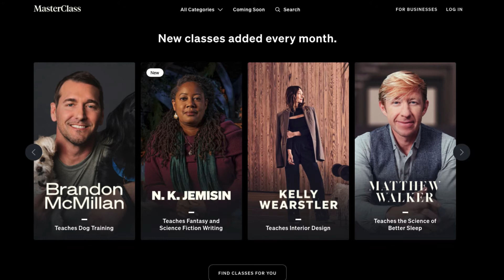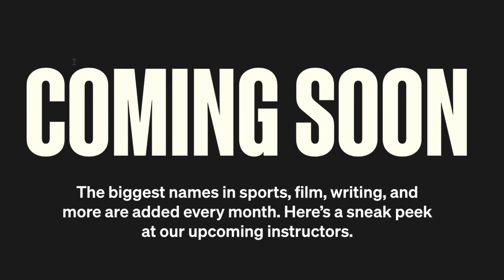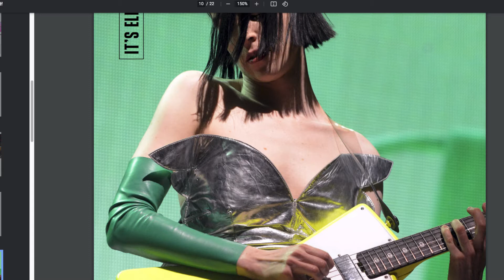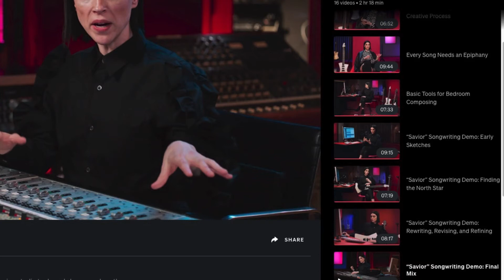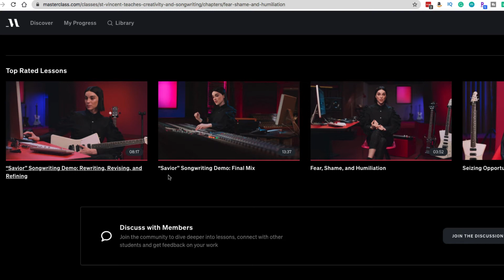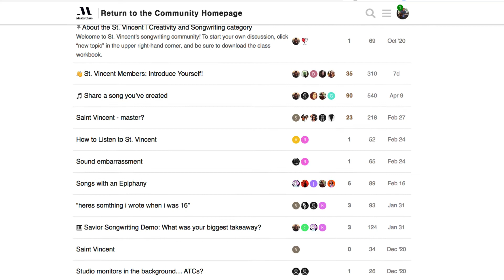ST. VINCENT MASTERCLASS OVERVIEW Creativity and Songwriting Masterclass.com Music Courses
St. Vincent Masterclass Review Creativity and Songwriting - This video contains an affiliate link to Masterclass, and I will make a small commission if you purchase a membership after clicking on my link. - Thanks in Advance

St. Vincent Teaches Creativity and Songwriting

Explore your creative process and embrace vulnerability with St. Vincent, the Grammy-winning, genre-defying artist, and performer.

Other Masterclass Reviews

Get Your Music On Tic Tok, Spotify, iTunes, Apple Music, Pandora, Amazon, & 100's other music services with this VIP CODE ➥

Greg Kocis is a New York City-based producer/songwriter, multi-instrumentalist.